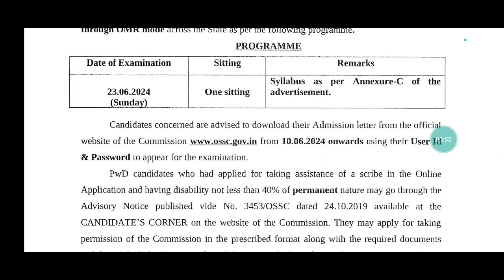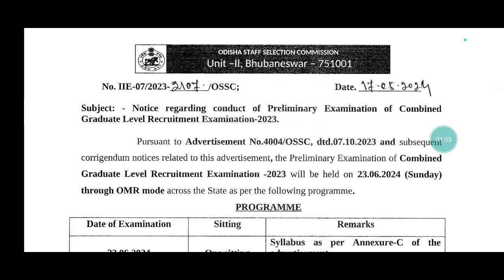ଆସିଲା OSSC CGL PRELIMS EXAM DATE 2024/OSSC CGL PRELIMINARY EXAM DATE/OSSC CGL ADMIT CARD 2024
YOURS QUIRES:-
OSSC CGL PRELIMS EXAM DATE 2024
OSSC CGL PRELIMINARY EXAM DATE 2024
OSSC CGL ADMIT CARD DATE 2024
OSSC COMBINED GRADUATE LEVEL EXAM 2024
OSSC CGL PREVIOUS YEAR QUESTION PAPER
OSSC CGL SYLLABUS 2023
OSSC CGL SYLLABUS 2024
OSSC CGL PRELIMS PREVIOUS YEAR QUESTION PAPER